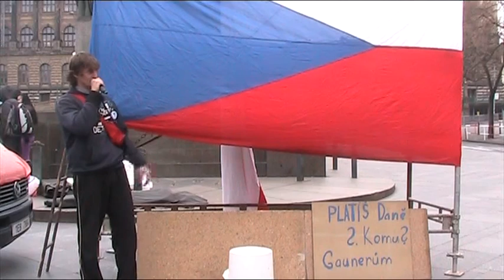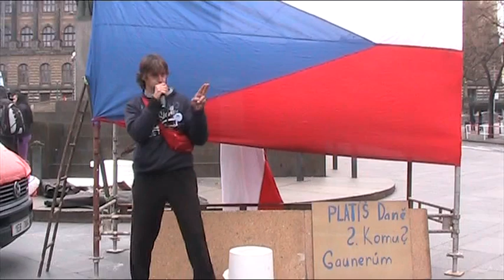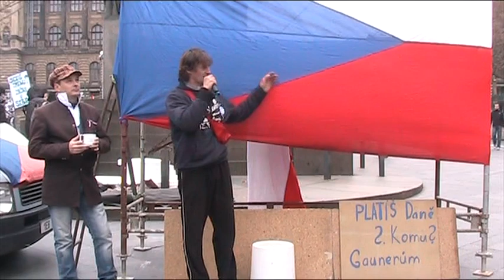18.11.2012 - SK-DE - Výpověď účastníků manifestace 17.11.2012 napadených Policií ČR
Lucie Obadalová
REVOLTA
Miloš Cach